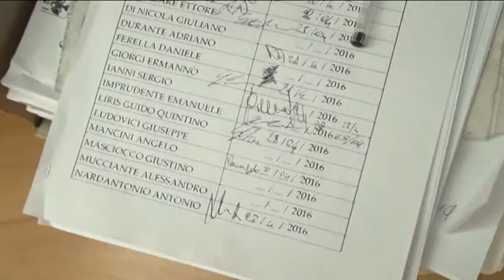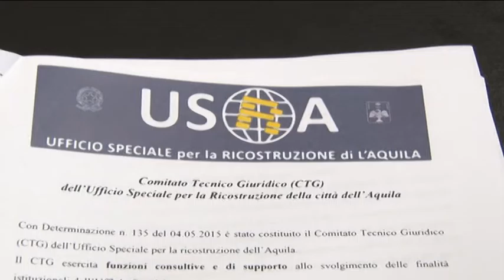TGSei L'aquila - Venerdi 30 dicembre 2016